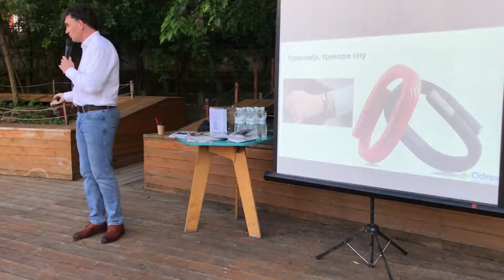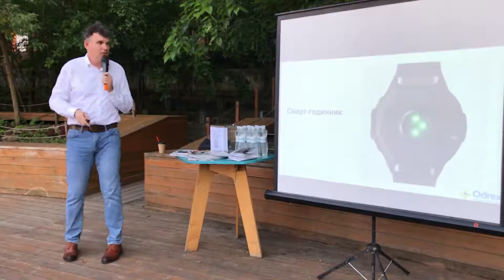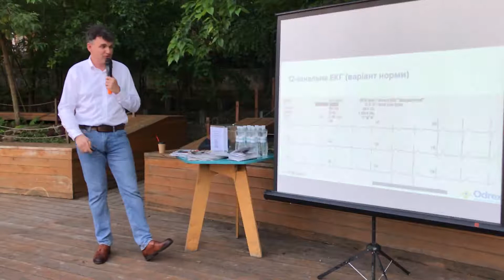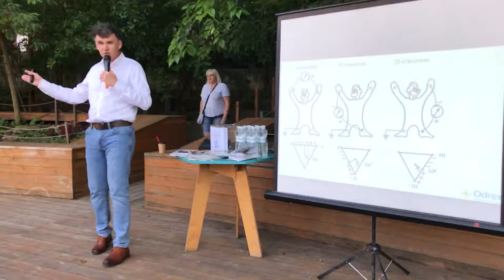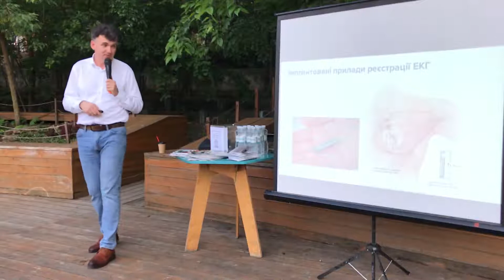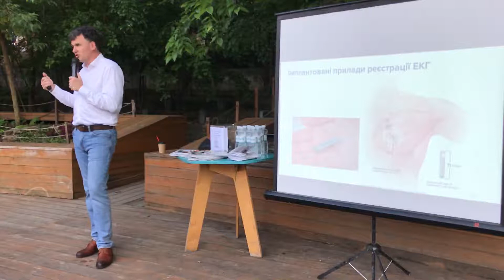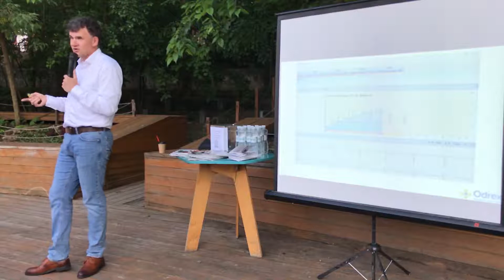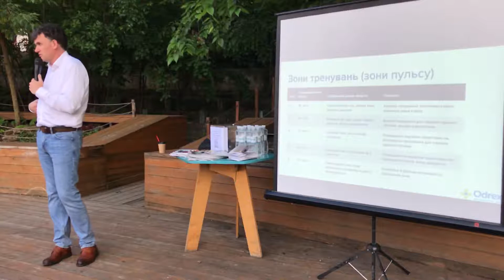Олег Бохонко. Кардіограма на зап’ястку та інші гаджети для серця. Лекція в Зеленому театрі.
2:02 — Як працюють смарт-годинники та інші гаджети, які стежать за нашим організмом?
8:22 — Як розвивалися технології, які стежать за ритмом серця і контролюють його?
20:34 — Визначення порушення ритму гаджетом.
22:11 — Які дані про своє серце варто знати, і навіщо стежити за ними в динаміці?
24:55 — Зони пульсу: як дізнатися свою норму, і коли є привід турбуватися?
28:44 — Спорт і серце: як навантаження змінюють наше серце, як грамотно користуватися даними з фітнес-трекерів і нагрудних датчиків?
32:46 — Інтенсивність фізичних вправ
36:25 — Як зараз можна вплинути на порушення ритму серця?
36:58 — Коли треба звернутися за допомогою?